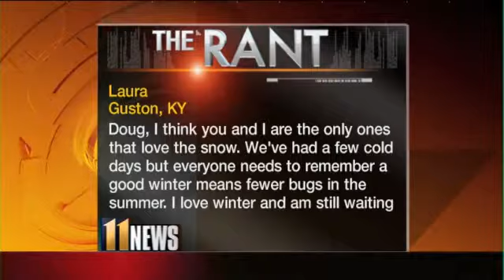The RANT: Congress millionaires club and Justin Beiber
Hey Kentuckiana, we want to know what gets you fired up! So, WHAS11 and WHAS11.com are bringing you The Rant.